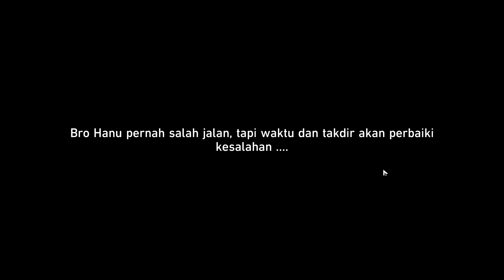Pergi ke kota kecil yang di mana untuk percobaan #266 || Honkai: Star Rail